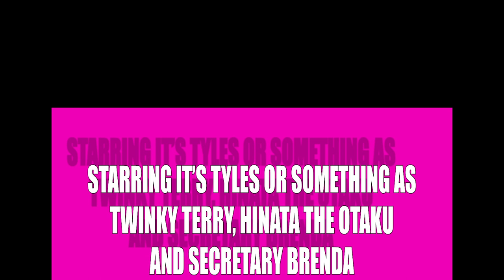How To: Twink 3 - Late 100 (130) Subscriber Special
How To: Twink 3 (I know it's late as Hell. Don't fucking remind me.)

Anyway, Twinky Terry and the rest of the dysfunctional rejects are finally back. And they came to tickle so many funny bones and trigger so many snowflakes that bustin' out one or two characters per sketch just ain't gonna fuckin' cut it this year 'round.

Will these dumpster fire assholes actually do much of anything this year? Or will they kinda just do more of the same dicking around as per usual. Probably the latter, but let's wait around and see what happens. You got nothing better to do, since we're all still stuck inside anyway. What have you got to lose? (Other than your remaining sanity, I mean).

So hang around for a spell, either you'll laugh your asses off, or I'll eventually realize I'm not that funny and quit. Should be interesting, regardless.